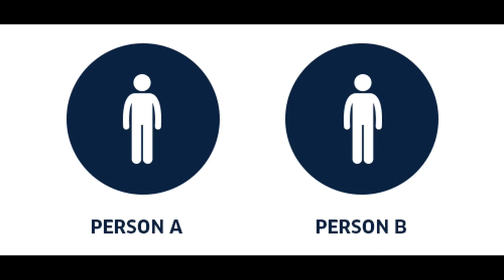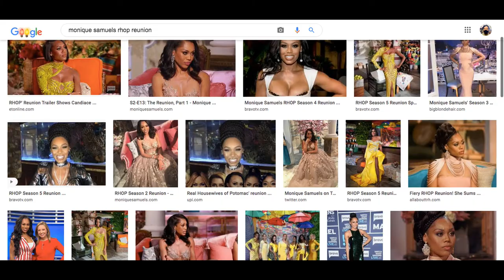RHOP Reunion Sparks Colorism Debate: Ashley Dirby & Monique Samuels VS Wendy Osefo & Robyn Dixon